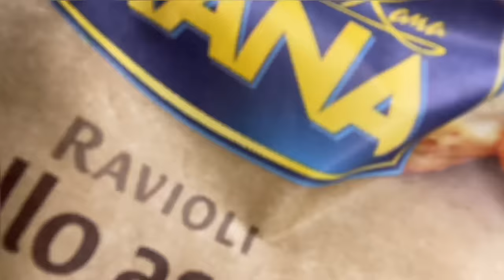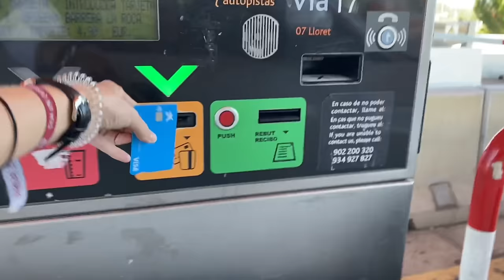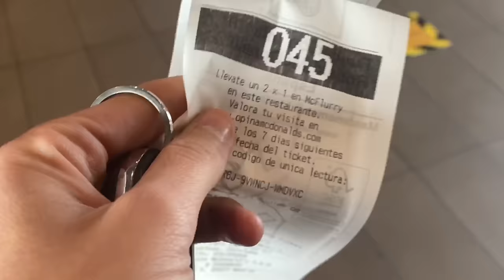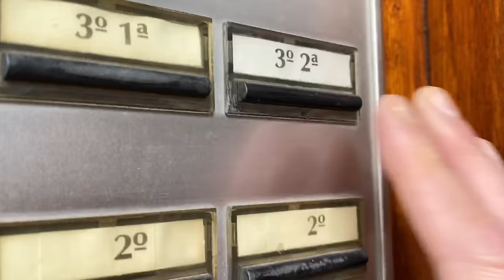DIARIO DE UNA SEMANA CON “LA RAKI”, EN FAMILY! VOY A BUSCAR EL IPHONE12 PRO MAX!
Hola bombones!
Aquí tenéis el vídeo del “DIARIO DE UNA SEMANA CON LA RAKI, EN FAMÍLIA” en YOUTUBE! espero que os guste y que lo disfrutéis!
 Os dejo el Link de mi último vídeo de YOUTUBE de “CUMPLEAÑOS DEL RUBIALES”
Os amo y GRACIAS!